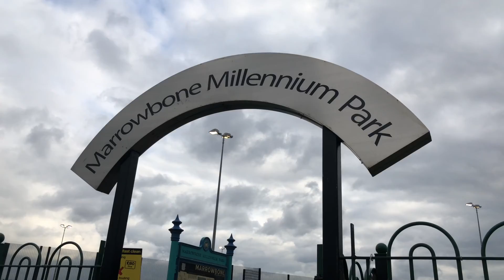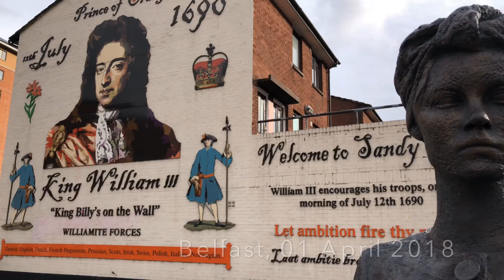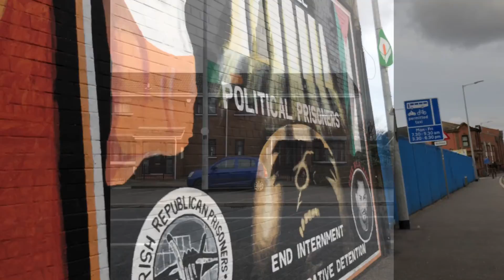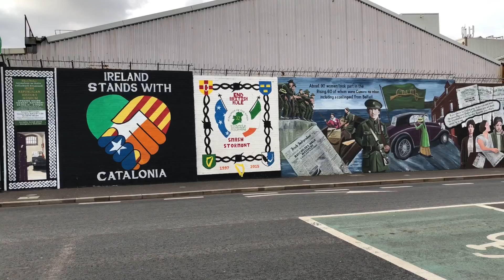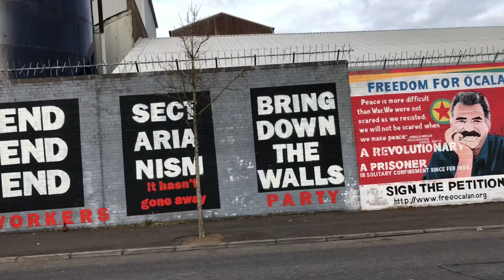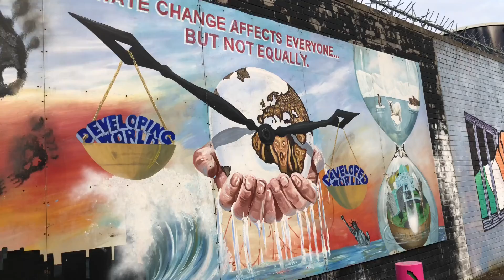HARGA ALL DAY TICKET DI BELFAST | PEACE WALL BELFAST | EXPLORE BELFAST